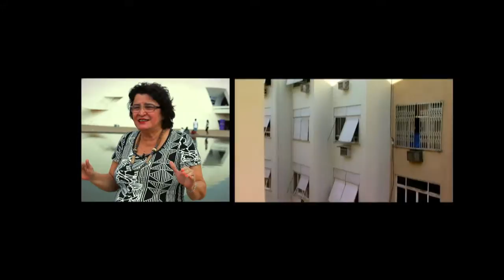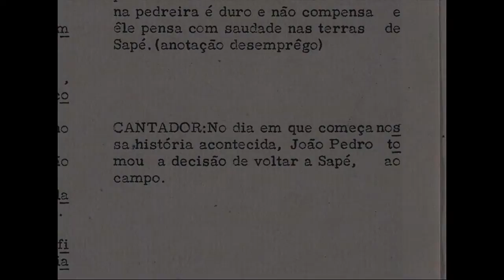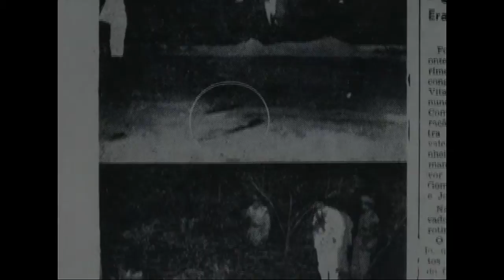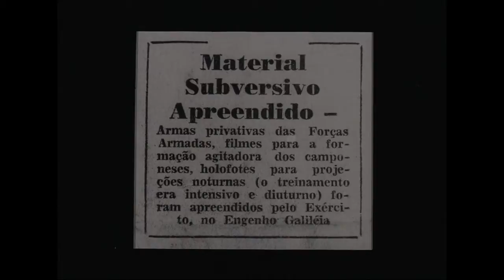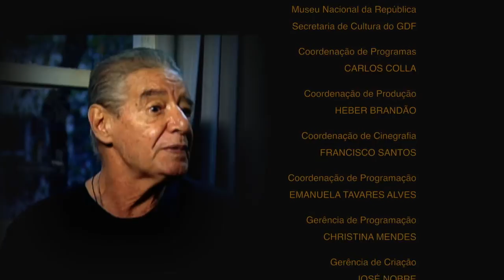Documentação Especial - Eduardo Coutinho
DOCUMENTAÇÃO- 23.03.15: Cineastas e críticos de cinema falam sobre a carreira do documentarista Eduardo Coutinho. As produções e a personalidade do autor de "Cabra Marcado para Morrer", "Edifício Master", "Santo Forte e "Jogo de Cena", em depoimentos exclusivos e inéditos. A construção de seus documentários e bastidores de filmagem de produções que marcaram a história do cinema brasileiro.

Depoimentos

Vladimir Carvalho - Documentarista Cinematográfico
Jean-Claude Bernadet - Crítico de cinema
Zelito Viana - Cineasta
Beth Fomaggini - Documentarista Cinematográfica
Carlos Nader - Documentarista Cinematográfica
Pedro Coutinho - Filho de Eduardo Coutinho

Ficha Técnica

Apresentação: TAÍSSA DIAS

Direção: BRUNO DE CASTRO

Assistência de Direção: DIEGO CAVALCANTE

Produção: ANGÉLICA TAVARES, PEDRO CARDOSO, ROSINEIDE EVANGELISTA DA COSTA

Direção de Fotografia: MARCIO DE ANDRADE

Edição: BRUNO DE CASTRO, DIEGO CAVALCANTE, ADONIS LUCENA, MARCIO DE ANDRADE, VALTER NOBRE

Arte: ABIMAEL JR

Finalização: ADONIS LUCENA, VALTER NOBRE

Cinegrafistas: MARCIO DE ANDRADE, MARIANA VITARELLI

Auxiliares: JOSÉ BOSCO, WESLEY CERQUEIRA

Iluminação: JOSÉ AUGUSTO VALADARES

Trilha: CÉSAR RICARDO DA SILVA

TV NBR

Coordenação de Programas: CARLOS COLLA

Coordenação de Produção: HEBER BRANDÃO

Coordenação de Cinegrafia: FRANCISCO SANTOS

Coordenação de Programação: EMANUELA TAVARES ALVES

Gerência de Programação: CHRISTINA MENDES

Gerência de Criação: JOSÉ NOBRE

Gerência de Operações: VICENTE CARVELO NETO

Gerência Executiva de Conteúdo: ELMA ALMEIDA

REALIZAÇÃO

SECOM
Secretaria de Comunicação Social
da Presidência da República

PRODUÇÃO
EBC Serviços